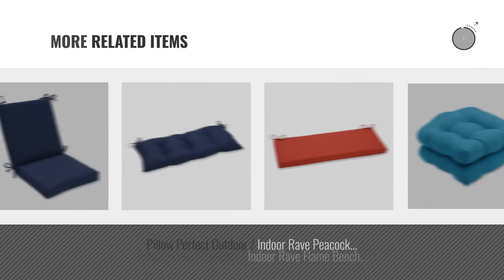Top 10 Rave Throw Pillows [Winter 2018 ]: Pillow Perfect Decorative Gray Textured Rectangle Solid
New! 2019 Black Friday / Cyber Monday Patio Decorative Pillows Deals and Updates.

Black Friday / Cyber Monday Pillow Perfect Decorative Gray Textured Rectangle Solid Toss Pillows, 2-Pack by Pillow Perfect

Black Friday / Cyber Monday Pillow Perfect Outdoor / Indoor Rave Indigo Squared Corners Chair Cushion by Pillow Perfect

Black Friday / Cyber Monday Pillow Perfect Outdoor / Indoor Rave Flame Over-Sized Rectangular Throw pillow (Set of 2) by Pillow Perfect

Black Friday / Cyber Monday Pillow Perfect Outdoor/Indoor Rave Coral Rectangular Throw Pillow (Set of 2) by Pillow Perfect

Black Friday / Cyber Monday Pillow Perfect Outdoor / Indoor Rave Peacock Rectangular Throw pillow (Set of 2) by Pillow Perfect

Black Friday / Cyber Monday Pillow Perfect Outdoor Rave Teal Throw Pillow, 18.5-Inch, Set of 2 by Pillow Perfect

Black Friday / Cyber Monday Pillow Perfect Outdoor / Indoor Rave Driftwood Wicker Seat Cushion (Set of 2) by Pillow Perfect